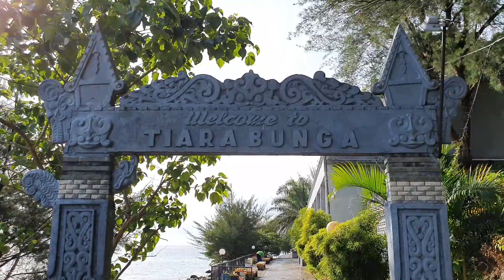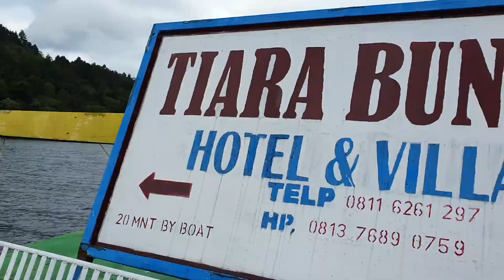STAYCATION DI HOTEL TIARA BUNGA BALIGE DANAU TOBA [PART 2]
Hai gaes
Ini video kami part. 2 di hotel tiara bunga di daerah balige, toba samosir, sumatera utara.

Terima kasih 😍🙏🙏